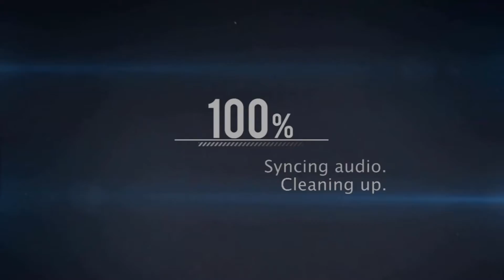Derp Sniping With Clan (Piercing Blow Ep. 14)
Why I Hate BALLISTICS! Another Piercing Blow Video

Social Pages!